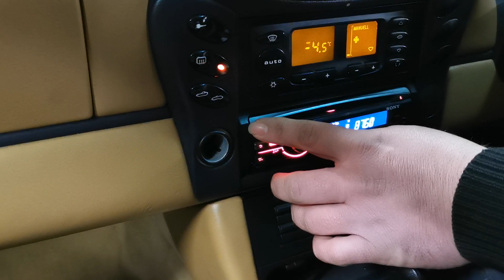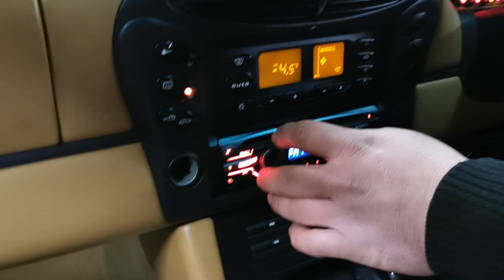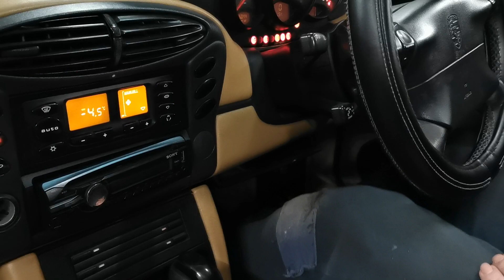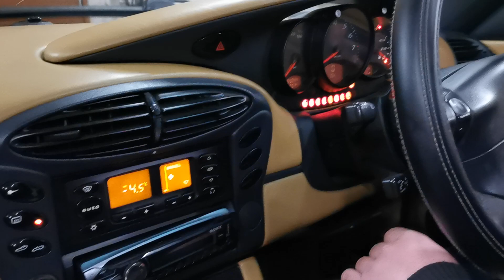Porsche Boxster 986 2,5 Funktionstest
Funktionstest Porsche Boxster 986 2,5 RHD
Wenn euch gefällt was ich mache würde ich mich über ein Kanalabo sehr freuen.